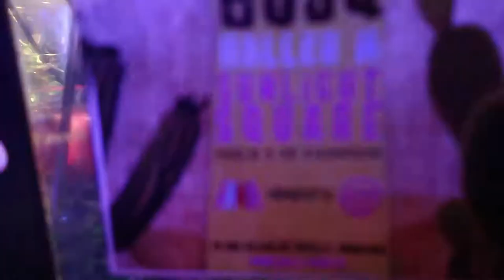Awesome Time At Calle 8 In Bordeaux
Amazing time and supergroove with Hallex M & Bosq At Calle Ocho in Bordeaux - France